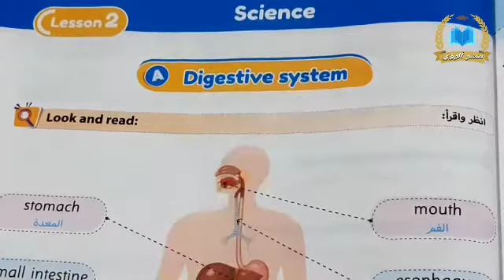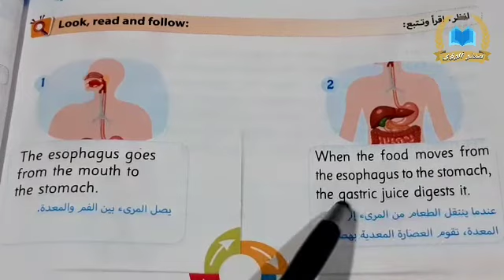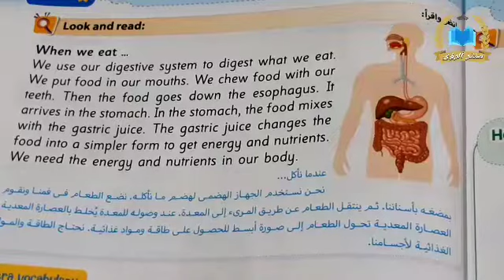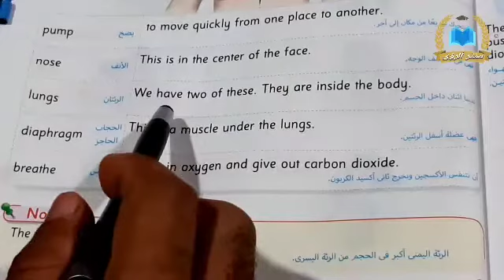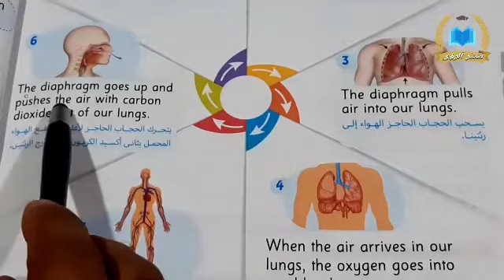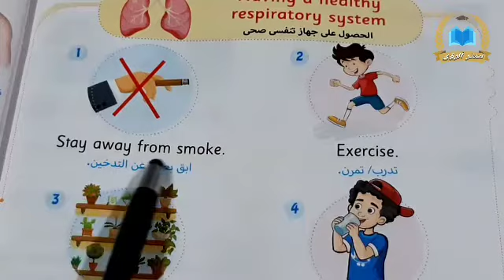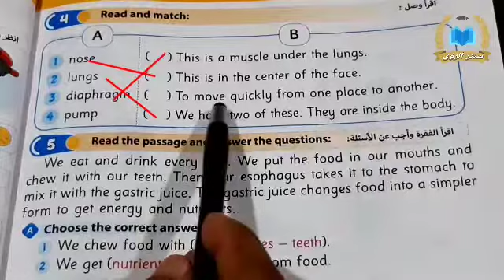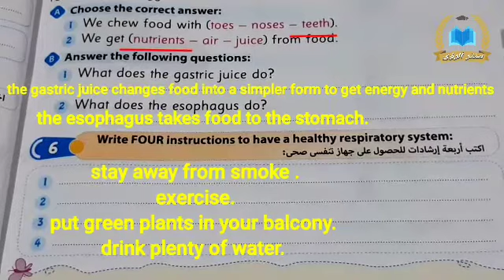الدرس الثاني | الوحدة الاولى | انجليزي الصف الرابع الابتدائي | كونكت 4 | الترم الاول 2022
منهج كونكت الصف الرابع الابتدائى 2022  منهج كونكت 4 انجليزي للصف الرابع الابتدائي الوحدة الأولى الدرس الثاني الترم الأول 2022
منهج كونكت رابعة ابتدائى 2022 كونكت 4 ابتدائى منهج الانجليزى  CONNECT 4 | الصف الرابع الابتدائى 2021
شرح الدرس الثاني من الوحدة الاولى منهج كونكت  4 انجليزي الصف الرابع الابتدائي الترم الاول 2022 . Unit 1 : I feel good , Lesson 2 : Science , digestive system , respiratory system , حل تدريبات الأضواء على الدرس الثاني من الوحدة الاولى منهج كونكت 4 الصف الرابع الابتدائي الترم الاول 2022 . الشرح من كتاب الأضواء مادة اللغة الانجليزية الصف الرابع الابتدائي الفصل الدراسي الاول 2022 .